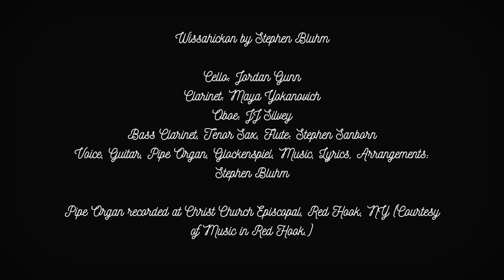Stephen Bluhm - Wissahickon (Official Music Video)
Official music video for "Wissahickon" by Stephen Bluhm from the album "Out of the Nowhere. Into the Here" released with Vintage Annals Archive April 19.

Video by Talon Hare shot at the Wissahickon Creek in Philadelphia, Pennsylvania, USA.

Stephen Bluhm: Music & Lyrics, Arrangements, Guitar, Voice, Glockenspiel, Pipe Organ
Bass Clarinet, Tenor Sax, Flute: Stephen Sanborn
Cello: Jordan Gunn
Clarinet: Maya Yokanovich
Flute: Francesca Hoffman
Oboe: JJ Silvey
Viola: Alex McLaughlin
Violin: Tin Yan Lee, Jonathan Talbott

Recorded and mixed by Stephen Bluhm in Hudson, NY
Mastered by Jeff Lipton and Maria Rice at Peerless Mastering, Boston, MA
Produced by Stephen Bluhm and Andrew Stein
Cover image by Kahn & Selesnick

Pipe organ courtesy of Christ Church Episcopal, Red Hook, New York & Music in Red Hook

No hermit thrushes were harmed in the making of this film.